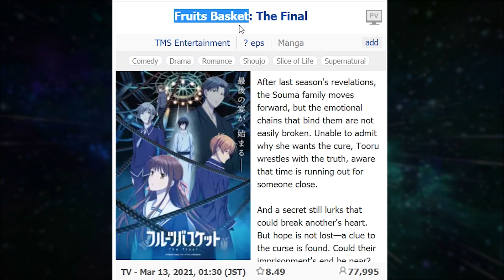Deku in a Nutshell